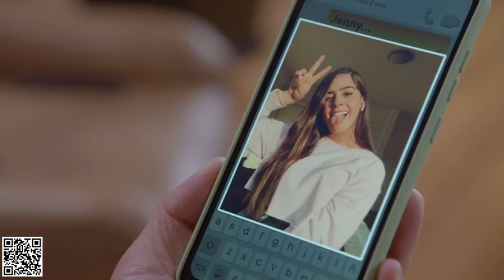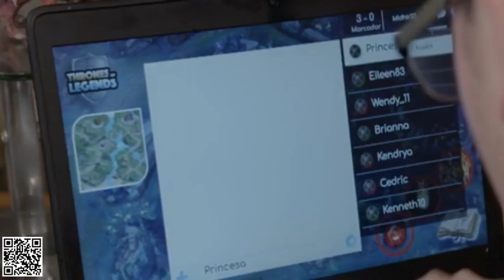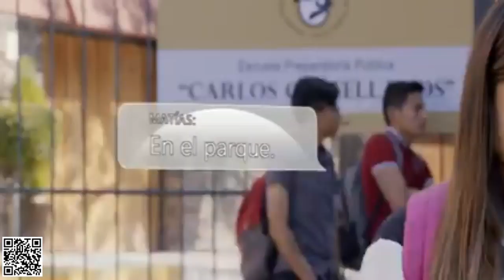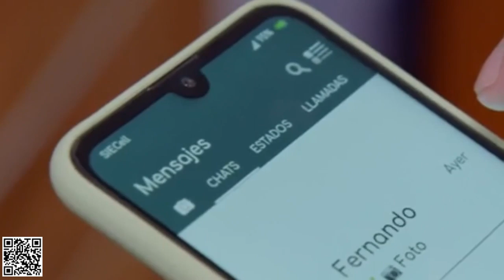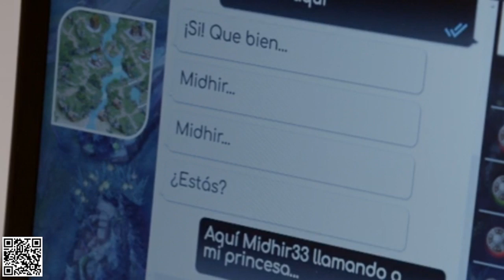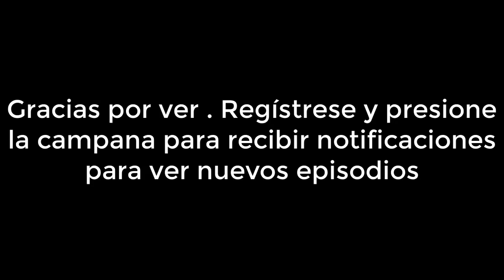Como dice el dicho C35,T10 - Parte 1/2 - “El que hambre tiene en pan piensa” - Las Estrellas TV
Jenny y Matías se conocen a través de un juego de video en línea. Sus respectivos padres han sido traicionados por sus parejas y por ello desconfían de todo lo que tenga que ver con el amor